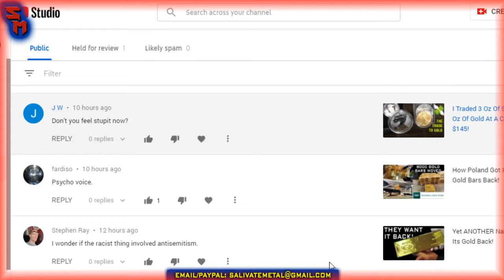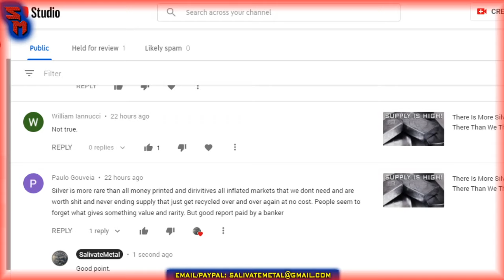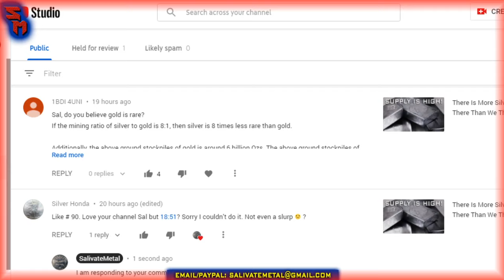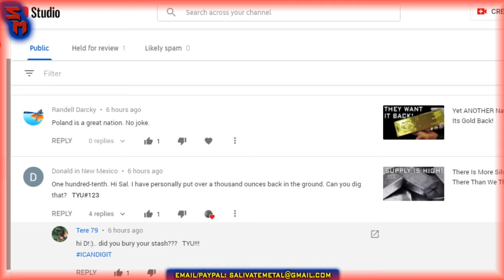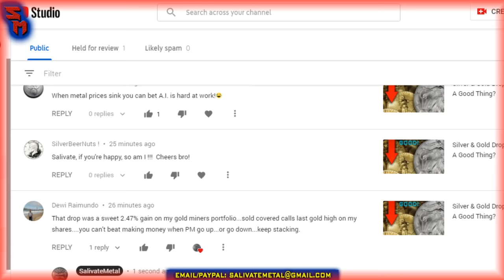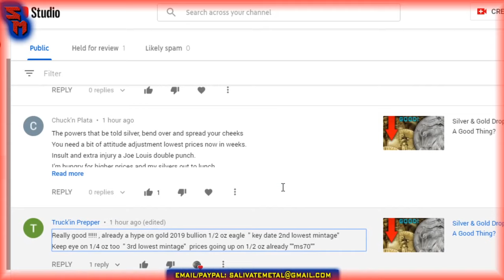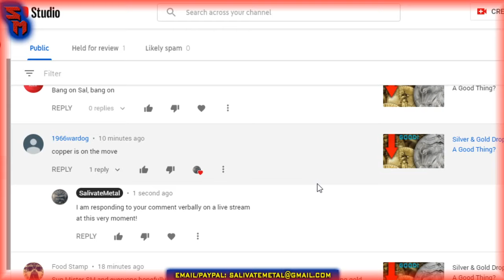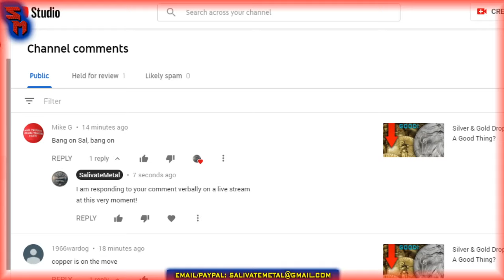Friday Night LIVE: Gold & Silver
Bitcoin:14RZD6XGGv4RFMyTTbPndmuYBWTc5w1Sm6
Ethereum:0x98E741Abf6D70ed1e6b3C97203a1B72414F1D6ad
Litecoin:LfgL5D7Wvtknagbn2WuCcXasAfquzv2CGB